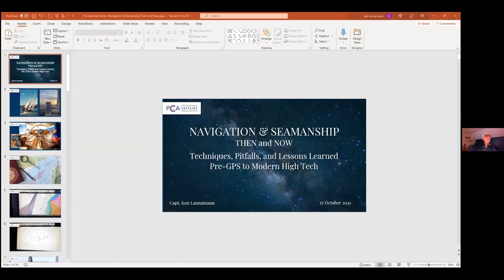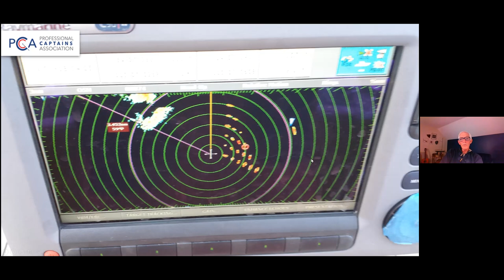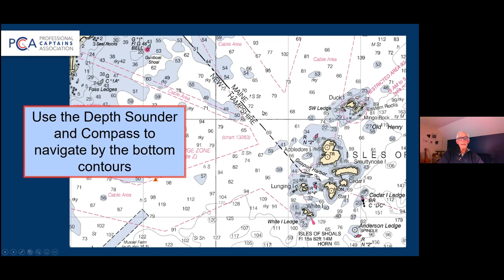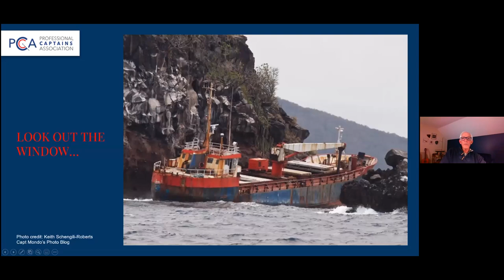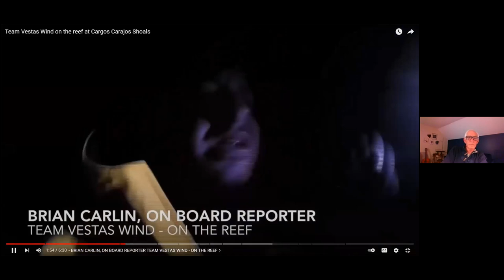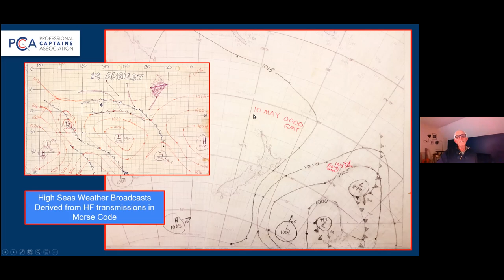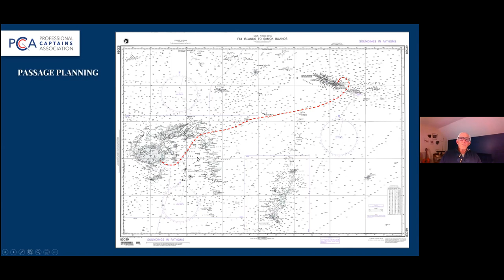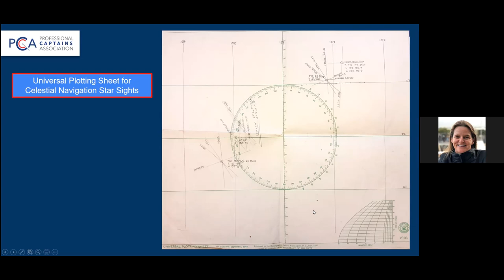Seamanship and Navigation Then and Now: Techniques, Pitfalls & Lessons Learned Pre- and Post-GPS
This one-hour presentation with Captain Ken Lannamann was held on Ocotber 27th at 6:30pm. A fun and educational seminar describing the root cause of mistakes made through lack of proper insight or full situational awareness, that still can catch mariners off guard, even with high tech instruments.